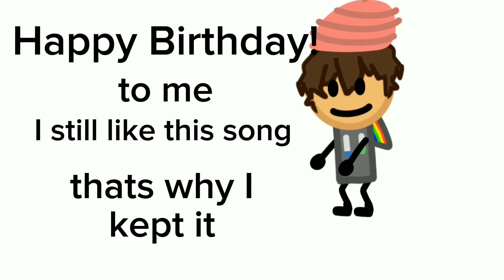27!!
happy birthday to me again!